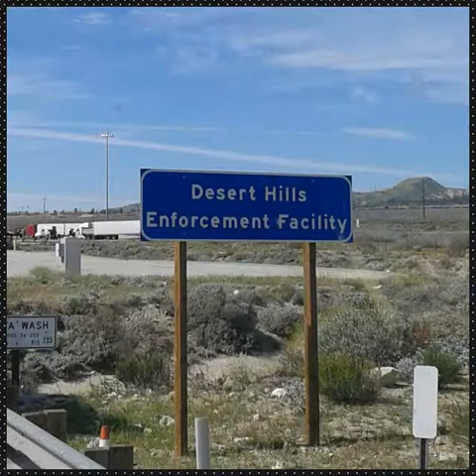Pt.2 Rollin from El Paso,TX heading to Ontario, CA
Once again I got flashed by some chick,then a cop loses control of his vehicle & crashes into a semi at the scale house 😆